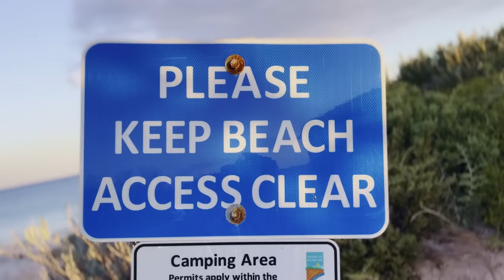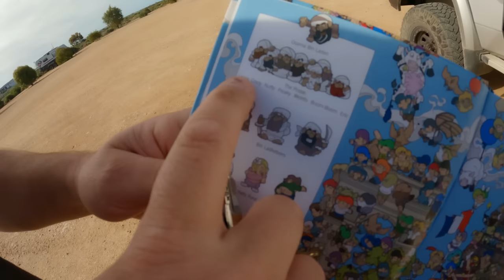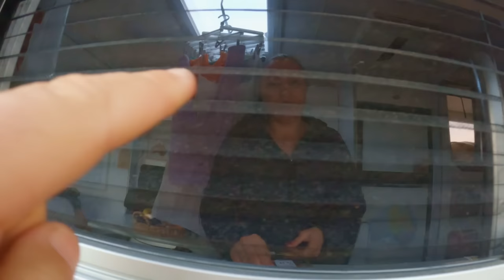TRAVELLING AUSTRALIA | SOUTH AUSTRALIA FULL TIME WITH KIDS EP28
Wow, this a week that we will remember that's for sure.. Where do I even start this one? Epic camps on the beach, back injuries, weird finds on the road side, loosing the drone mid flight or diving with a alien invasion...

This episode is packed and we hope you enjoy it.